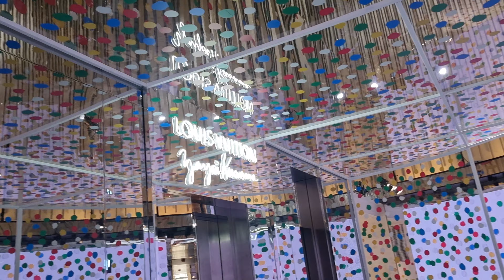Louis Vuitton & Yayoi Kusama Collaboration 2023 champs elysées Paris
louis vuitton and yayoi kusama

Louis Vuitton & Yayoi Kusama Paris
champs elysées Paris

For the second time, Louis Vuitton invited the preeminent Japanese artist Yayoi Kusama to a new creative encounter, reawakening, evolving, and expanding on the pioneering initial exchange. The launch of the collection is celebrated with a campaign starring internationally renowned supermodels.

Inspired by a hand-painted monogram trunk by Kusama from the first collaboration, the motif represents the bond between the artist and Louis Vuitton. The dots in the collection use a technique that gives the pattern a realistic hand-painted effect.

paris Champs-Elysées Louis Vuitton